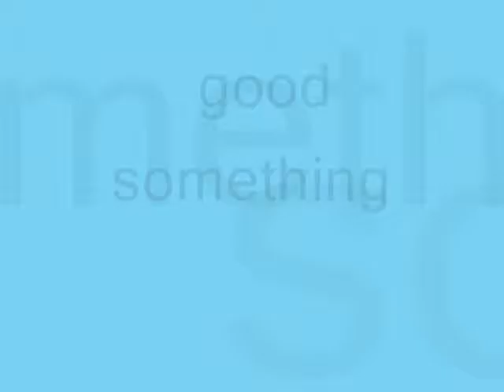good something ,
do.
do so
Money is an excellent servant, but the host
very bad.